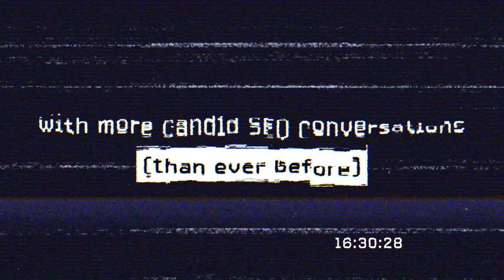SEO Mythbusting Is Back - Official Trailer (Season 2)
Welcome back to season 2 of SEO Mythbusting. Get ready to join Martin Splitt, Search Advocate at Google, and several members of the SEO community as they debunk some of the common questions and myths around SEO! Watch out for the first episode coming out next week!